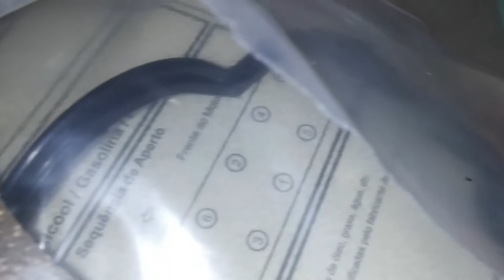Parte 5 - Palio Fire - Barulho no motor e baixa pressão de óleo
Fiat Palio com pressão de óleo baixa e barulho no motor

Abrindo o motor e constatando o pior

Fina Força
Rua Minas Gerais 284, Vila Maracanã - Foz do Iguaçu/PR